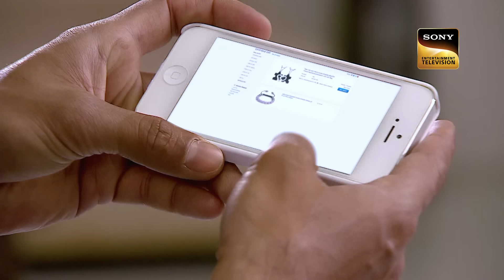Manav हो रहा है Chhanchhan के लिए Possesive | Episode 91 | Full Episode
Kaumudi tell Bapuji and Dadaji that in this competition family is getting drifting away. Chhanchhan gets a gift from Vineet . Manav brings a gift for Chhanchhan. Manav asks Chhanchhan to quit the job.

Show Name : ChhanChhan
Episode No: 91
Star Cast: Supriya Pathak, Sanaya Irani, Farhan Khan, Anang Desai
Created by: Vipul D. Shah

About ChhanChhan :
Chhanchhan is by profession a dog trainer. She is a free-spirited independent young woman, modern in her thought but still deeply rooted in her culture. She stands up for what is right and raises her voice against all that's wrong. In complete contrast to her, is the strict disciplinarian. Umaben takes all the decisions in her household and sets the rules for her family. A classic tale of the clash of cultural conditioning! What will happen when two generations of feisty women come under the same roof?